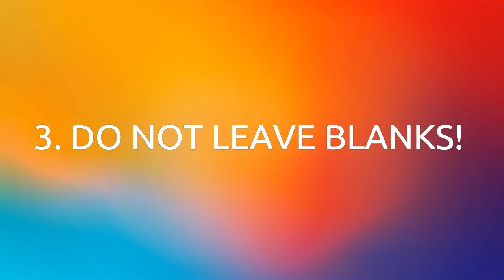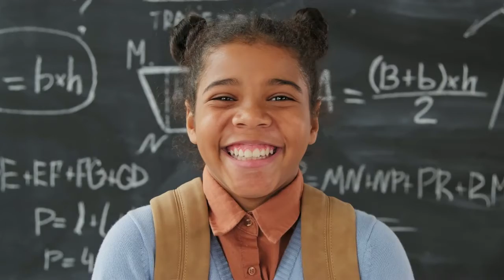KS3 Maths: Avoid THIS Exam Mistake (3 Tips for Success)